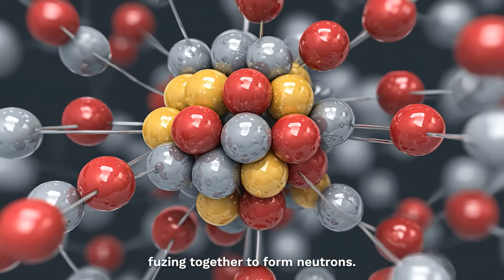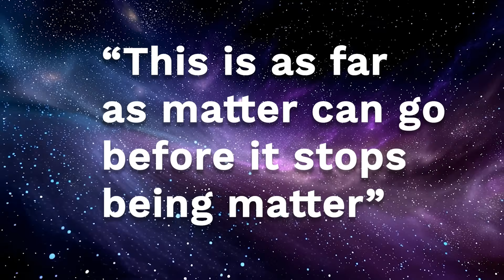Mind-Blowing Space Facts That Will Leave You SPEECHLESS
Discover the strange, spectacular, and little-known truths about our universe. From the coldest planet in our universe to stars that defy imagination, we uncover the most fascinating facts about space — and what they reveal about our place in the cosmos.